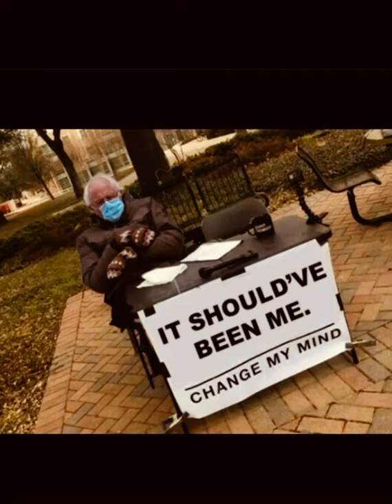Bernie Sanders - The Meme God (HD Quality)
(Entertaining Visuals)